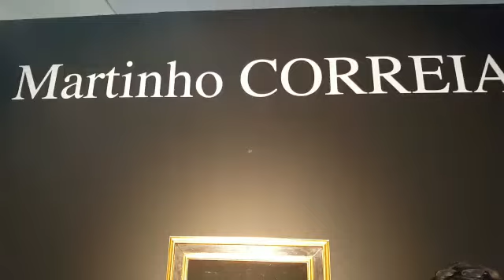festival della dottrina sociale della Chiesa 4